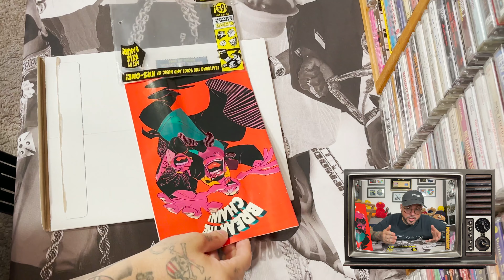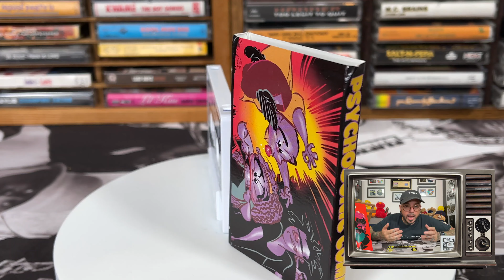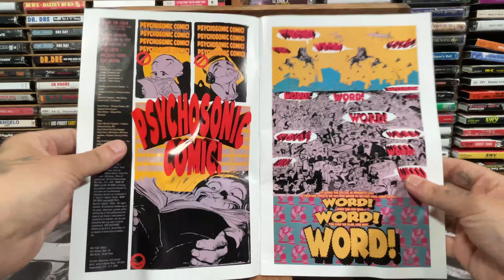KRS ONE Break The Chain Marvel Comic as Big Joe Krash-No Hype Ep 73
This episode of no hype is all about the story and the story behind this Marvel comic with Krs One as Big Joe Krash is so dope. This Marvel Comic came with an actual cassette that had the audio version for you to read along with Krs One as Big Joe Krash as a character and rapper. If there is one thing that Krs One has been consistent with his whole career is his constant attempt to being positive snd educating the masses and truly is the first to do it with style and this Marvel Comic is proof. My only wish is that I found out about this Break the Chain comic with Big Joe Crash earlier in life.